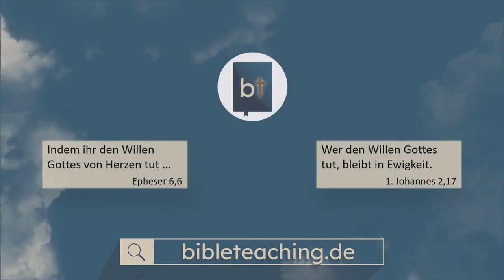Ukraina i Rosja Ostateczna inwazja Rosji co na ten temat mówi Biblia Michael Hardt Zielone Niwy